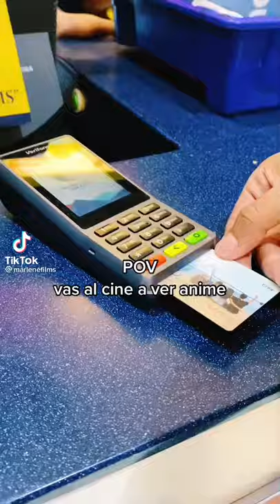oh#bnha#cine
Deku con el sombrero se veía muy CUTE :'3